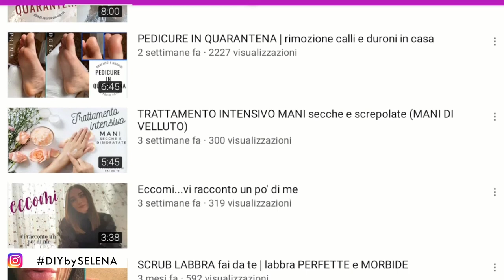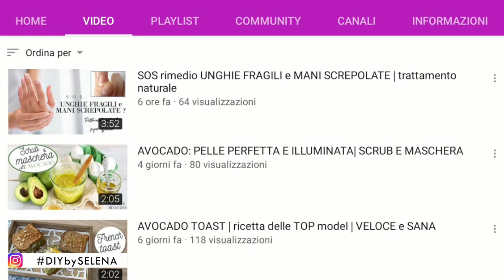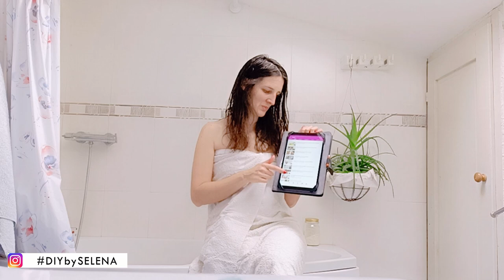3 RICETTE DI BELLEZZA FAI DA TE PER UN BAGNO RILASSANTE - latte, miele, camomilla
IN QUESTO VIDEO 3 RICETTE DI BELLEZZA DA REALIZZARE FACILMENTE CON INGREDIENTI CHE AVETE GIÀ IN CASA:
* BAGNO AL LATTE
*MASCHERA VISO IN TESSUTO CAMOMILLA E MIELE
*MASCHERA CAPELLI AL MIELE

FATEMI SAPERE NEI COMMENTI QUALE PREFERITE 😘